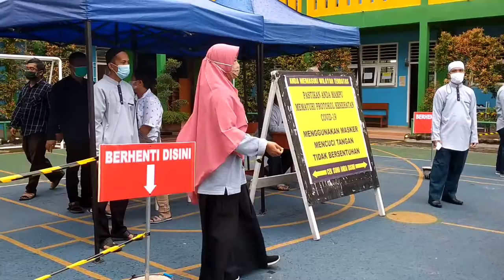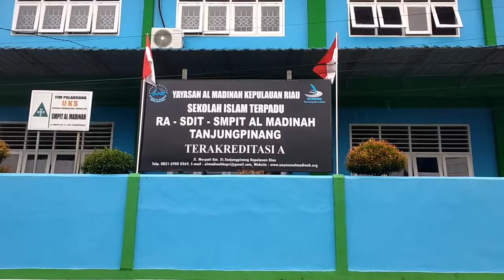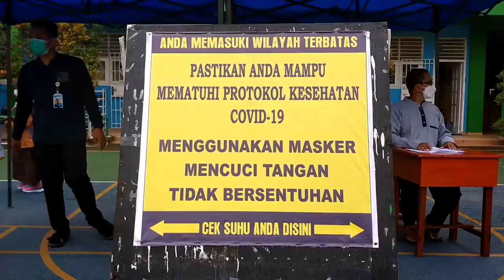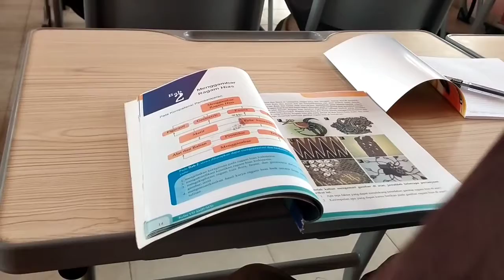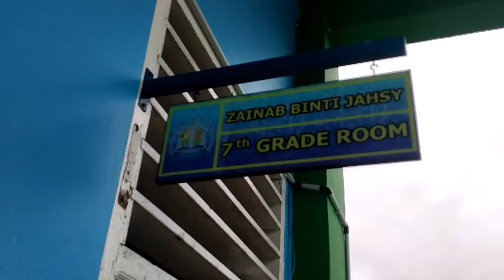Hari Pertama Belajar tatap muka di SDIT Al Madinah Tpi